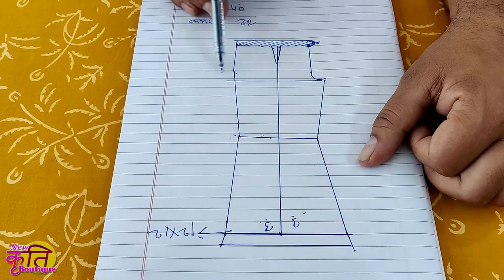Women Bellbottom pant | Ladies Bell bottom trouser pent Cutting and Stitching in Hindi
Hi Friends,
My youtube channel name is New Kriti Boutique. You can watch here all type of  ladies salwar suits cutting and stitching videos.